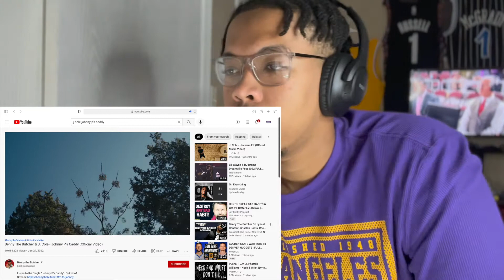Absolute Fire!! Benny The Butcher Johnny P's Caddy Ft J Cole REACTION!!!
J Cole is my Jay Z I hang onto every word dude raps but Benny The Butcher really solidified his spot in the rap game by going toe to toe with J Cole on Johnny P's Caddy!!